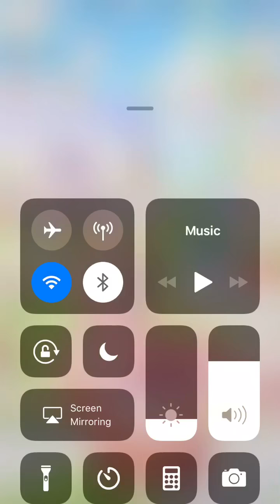Love Nikki Time Limited Maple Sugar Magic/New Outfits!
Enjoy:) April 28th,2018

It’s too bad that it seems like our server is somehow not going to get a hell event! I hope that Nikki decides to run a hell event with this event.

Also since it looks like Nikki actually does listen I wish they said something on their FB much earlier because so many of us were frustrated with not saying anything about when a new announcement will come.

The outfits are very pretty:) I assume the first outfit will be a recharge which I will be skipping because I don’t like the outfit that much. At least this event is much better than Barney the dinosaur despite me feeling neutral about these Arabian themed outfits. Going from FB and Reddit lot’s of people like these outfits more than the dino outfits. So finally Nikki brings a nice looking outfit event after the nascar and Dino event.